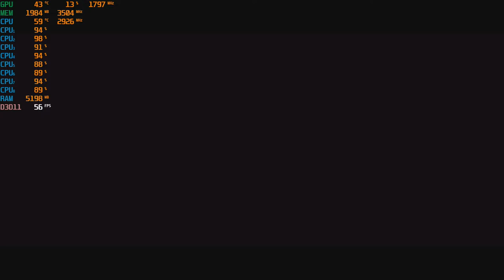Mortal Kombat 11 - with the GTX 1050 TI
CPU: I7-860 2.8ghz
GPU: Zotac GTX 1050 ti
Ram: 10gb ddr3 1333mhz